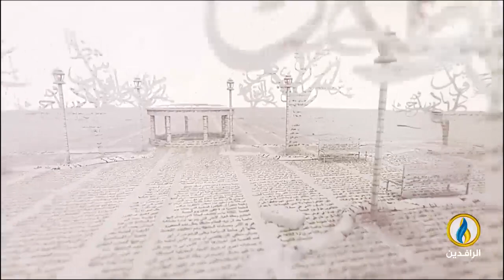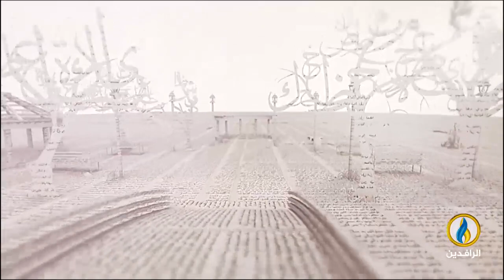بيت_القصيد | أمسية شعرية بعنوان: من القدس وإليها نصرة لـ غزة وكل